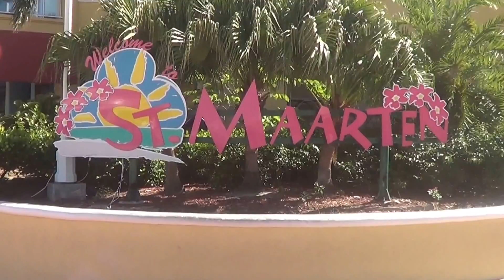Carnival Conquest St Maarten 9 Fevrier 2016 no 1